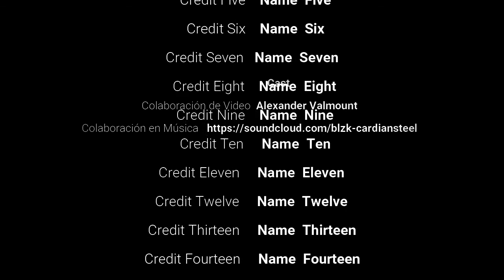Algo llamado Enoch por Robert Bloch(AudioLibro)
Algo llamado Enoch (Enoch) es un relato psicológico de terror del escritor norteamericano Robert Bloch, publicado en la edición de septiembre de 1946 de la revista Weird Tales, convirtiéndose rápidamente en uno de los mejores relatos pulp de aquel año.

El nombre Enoch nos hace pensar inevitablemente en El libro de Enoc, aquel canon tal vez apócrifo, aunque aquí su relación es estrictamente nominal.

Algo llamado Enoch es, además de altamente recomendable, un cuento de vanguardia que no deja de recorrer los caminos habituales del relato de terror. Los que disfruten salir de tanto en tanto de las estructuras clásicas del cuento sin dudas se verán satisfechos por esta rara variante pensada por Robert Bloch.